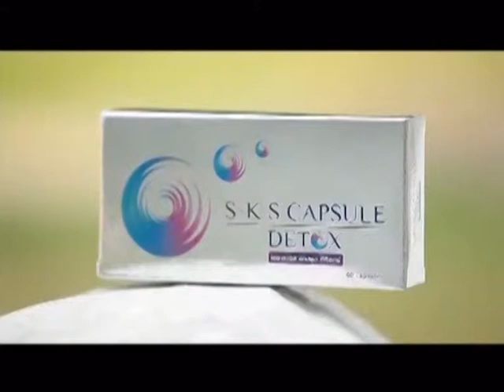ละคร ขุนแผน ฉบับ โป้งโป่งซึ่ง 5/8